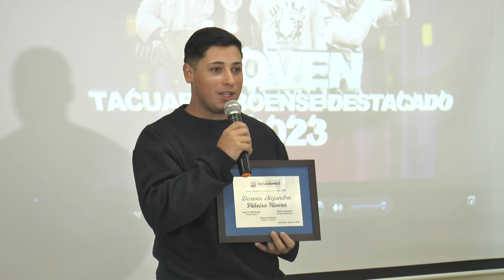Se efectuó el reconocimiento a los jóvenes tacuaremboenses destacados. Palabras de Wilson Ezquerra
Anderson Duarte, Darwin Piñeiro, Juan Gabriel Gutiérrez y Agustina De Freitas.